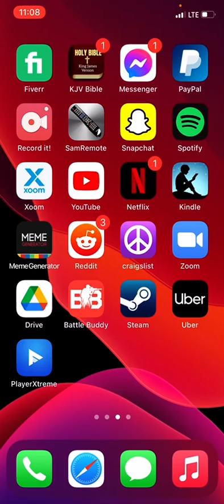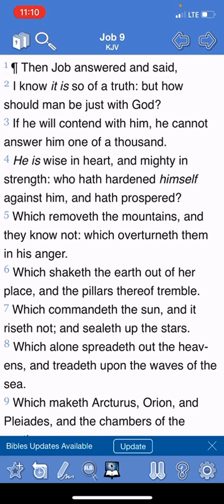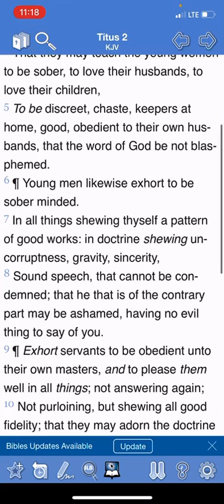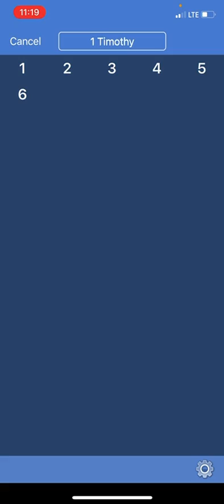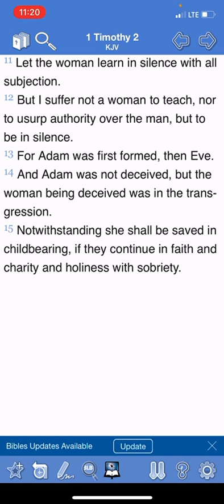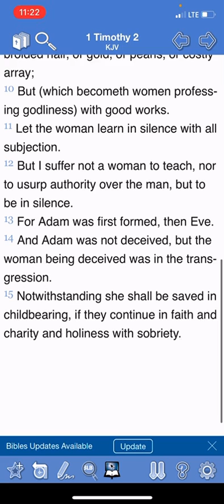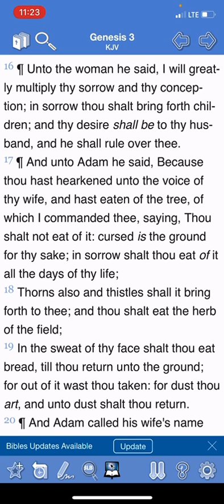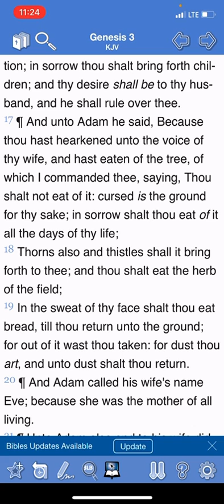Woman just be quiet